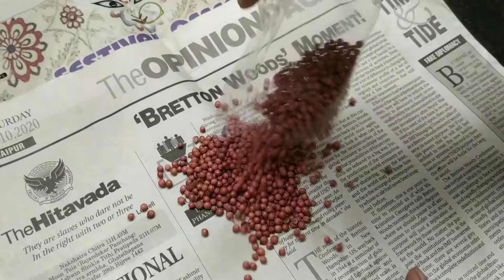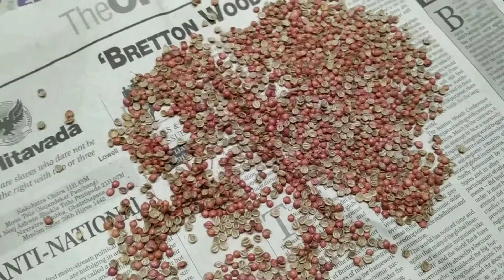घर में धनिया उगने का सबसे आसान तरीका|Grow Dhania/Coriander/Cilantro at home |Sheikh's Kitchen Garden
Easy and simple dhania / coriander / cilantro plantation at home.